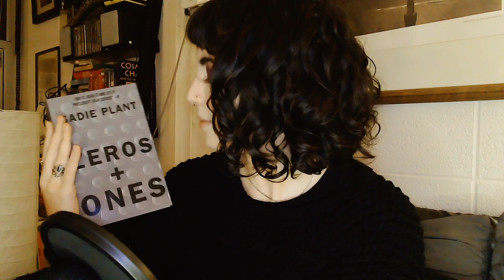Cybernetics 👩🏻‍💻 Cozy Corner// Sadie Plant's "Zeroes & Ones", an Assortment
"strawberry souffle" edition lmfao
so no longer any weird autofocusing issues, but now i'm PINK!

[special shout-out to B.P. 🖤! hope you enjoyed!]